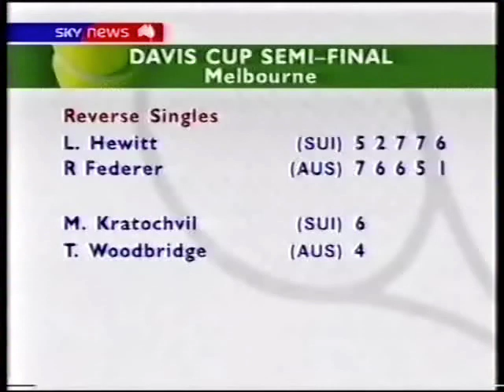Austar Channel Surfing 2003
Found on an old VHS tape